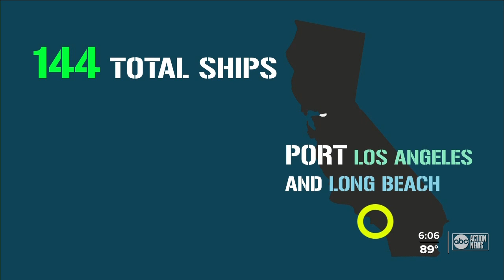Florida Ports Council urges cargo ships to use Florida ports to avoid California logjam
As dozens of cargo ships sit backlogged off the coast of California, a global supply chain nightmare gets worse, which experts say will lead to the raising of prices of goods for consumers as demand outweighs supply. But the Florida Ports Council believes they have a solution to the problem.